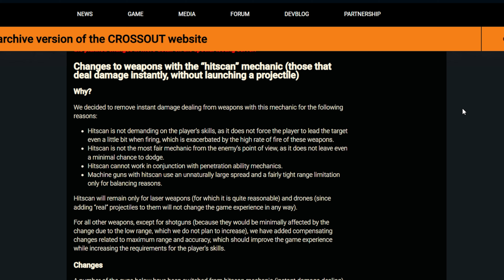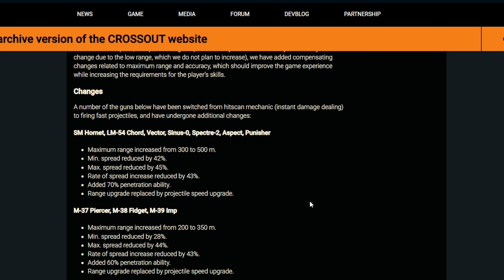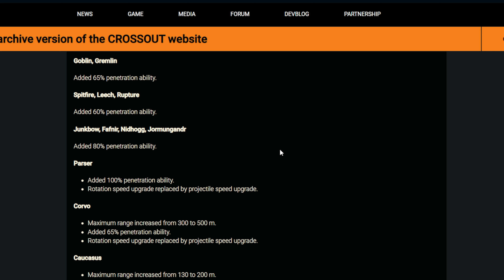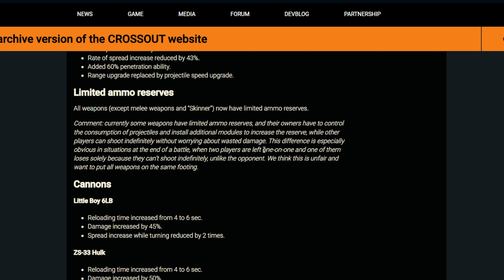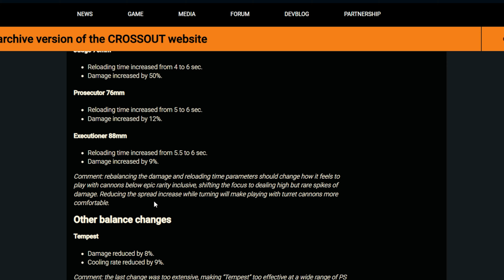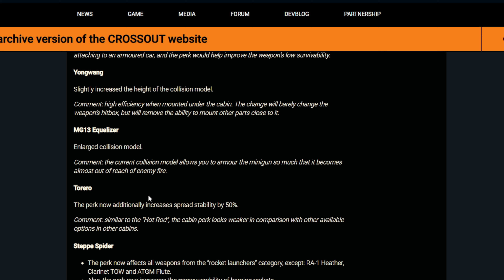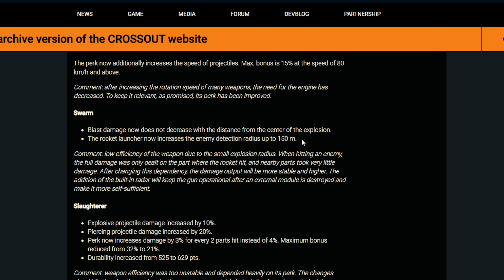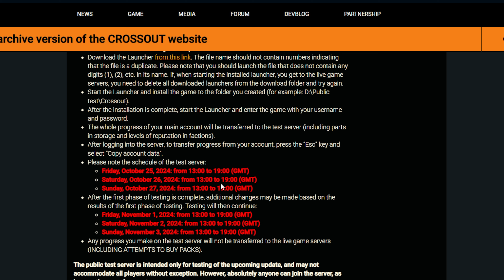BIG CHANGES COMING, CROSSOUT IS DELETING Hit Scan Weapons and No More Unlimited Ammo & CANNON BUFFS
Yesterday the devs put out a Dev blog with planned Future changes to the game and in this video I go over them and give my opinion on it.

Crossout is a vehicle combat game set with a post-apocalyptic Theme. In this game you can craft your own ride from scratch and fight against other players, fight against giant monstrous builds as a team or just hangout in bedlam and show off your sweet ride you just build.

If you like what I do and want to give me some spare change, you can do that here: